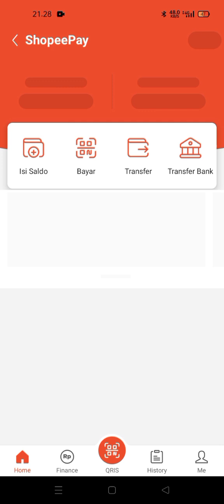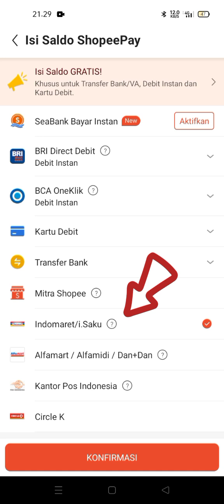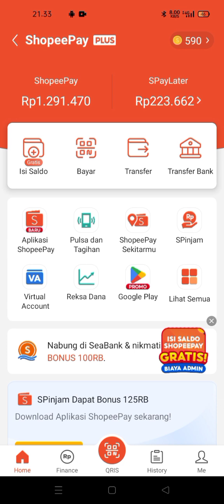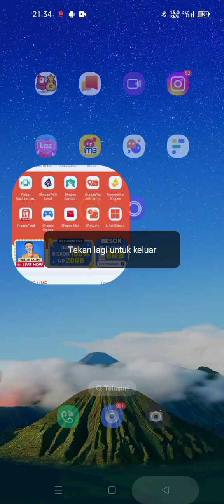Cara isi saldo shopeepay lebih dari 1juta || 3 sampai 5 juta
Cara isi saldo shopeepay bisa lebih dari satu juta rupiah misalnya kita ingin isi saldo sebesar tiga juta rupiah maka harus dilakukan sebanyak tiga kali isi saldo karena isi saldo maksimal shopeepay baik itu lewat Alfamart maupun lewat indomart sebesar satu juta rupiah dengan biaya admin dua ribu rupiah per transaksi dan apabila kita isi saldo sebesar tiga juta rupiah dilakukan tiga kali isi saldo dan dikenakan admin enam ribu rupiah